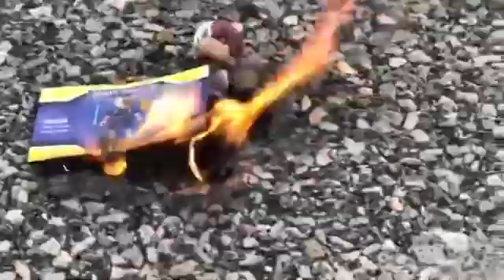Burining gay babies